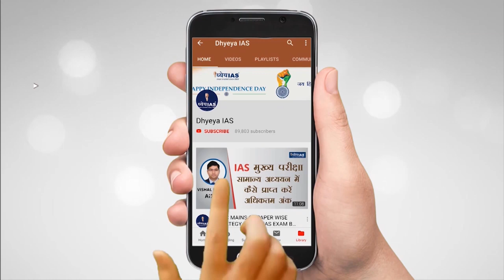DNS: T.N SHESHAN : MAN BEHIND ELECTION REFORMS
बीते 10 नवंबर को निर्वाचन आयोग को एक अलग ऊंचाई तक ले जाने वाले शख्स और पूर्व मुख्य चुनाव आयुक्त टीएन शेषन का निधन हो गया। श्री शेषन 87 साल के थे। वे 1990 से 1996 तक मुख्य चुनाव आयुक्त रहे। शेषन अक्सर मजाक में कहते थे कि मैं नाश्ते में राजनीतिज्ञों को खाता हूं।
डीएनएस में आज हम आपको टीएन शेषन के बारे में बताएँगे। साथ ही उनके द्वारा लागू चुनाव सुधारों के बारे में भी चर्चा करेंगे।

REPORT: KESHARI PANDEY
VOICE: ANURAG PANDEY
GRAPHICS: PANKAJ JAIN
EDITOR: SONAL MISHRA